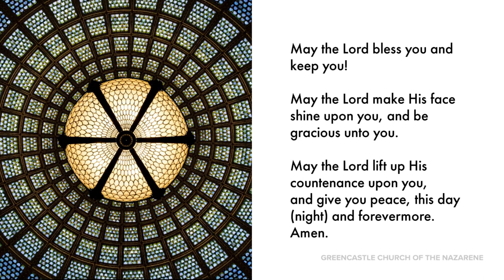The Good Samaritan Church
Is there more to being a Christian than simply attending a service? In this message,  Pastor Phil Diaz of Greencastle Church Of The Nazarene,  talks
about the parable of The Great Samaritan and how this parable can impact our lives and churches as we ourselves take seriously the call to love God and to love others!